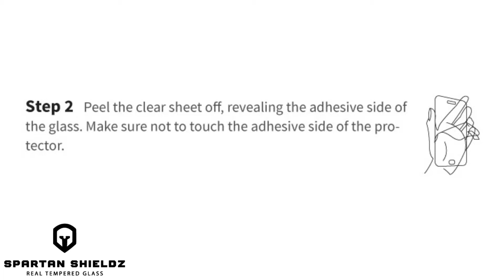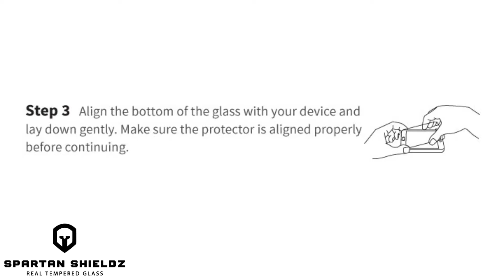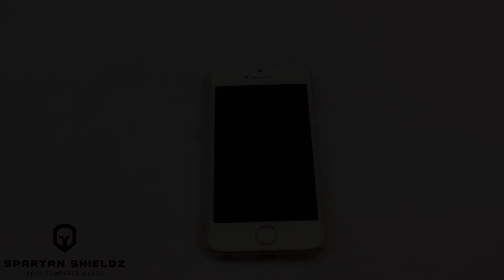Spartan Shieldz Glass Install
Real Tempered Glass